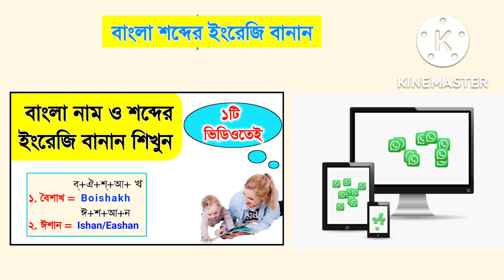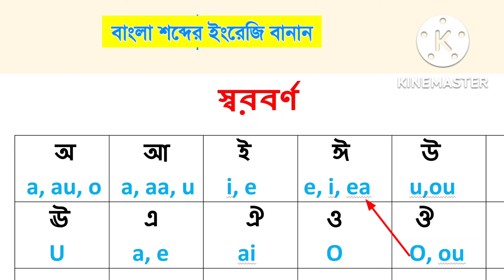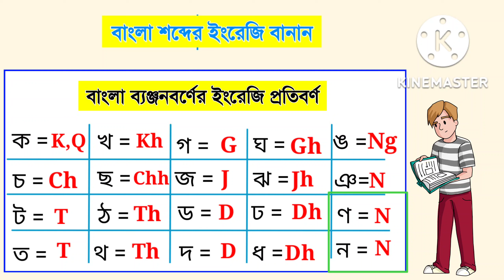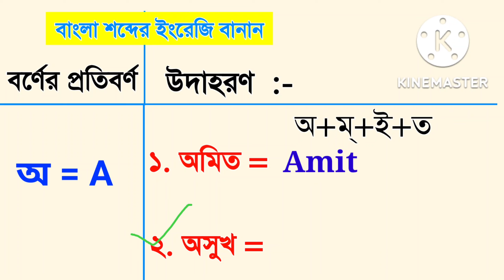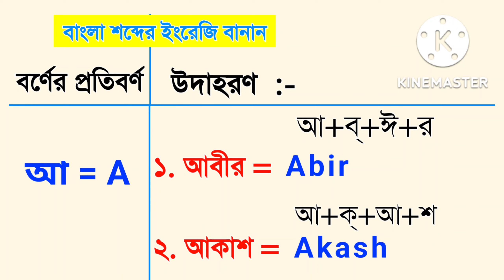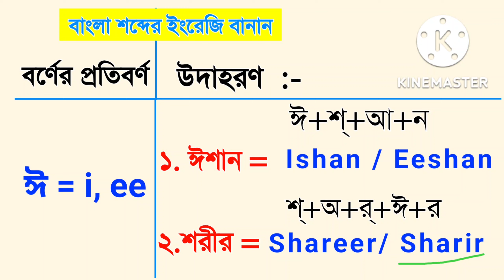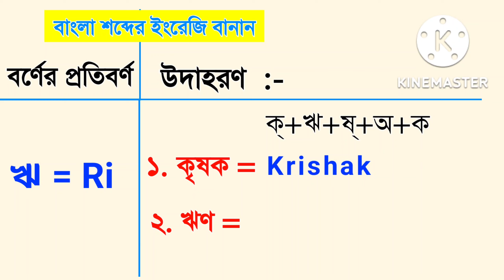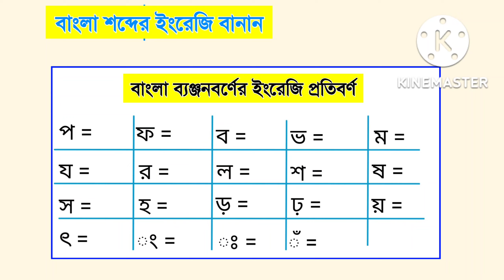বাংলা নামের ইংরেজি বানান ।। ইংরেজি বানান শেখার সহজ উপায় ।। বাংলা শব্দের ইংরেজি বানান।। Bk Teacher ।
3 টি নিয়মে ইংরেজি উচ্চারণ করা শিখুন -

Your Quotes:-

1. ইংরেজি বানান শেখার সহজ উপায়।
2. ইংরেজি রিডিং শেখার সহজ উপায়।
3. বাংলা নামের ইংরেজি বানান ।
4. বাংলা শব্দের ইংরেজি বানান।
5. ইংরেজি রিডিং পড়ার সহজ উপায় ।
6. ইংরেজি শেখার সহজ উপায়।
7. How to read English fast ?